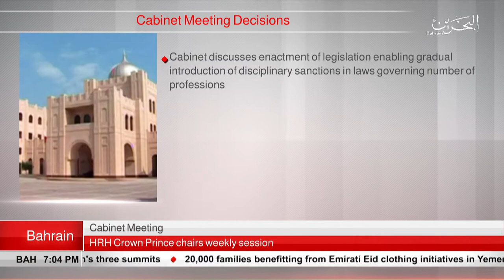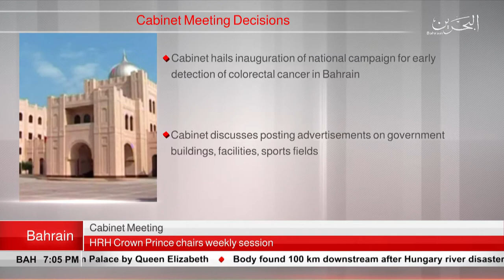BAHRAIN NEWS CENTER : ENGLISH NEWS 03-06-2019